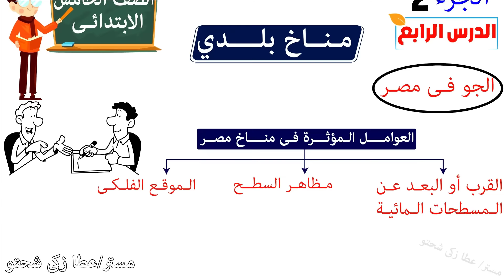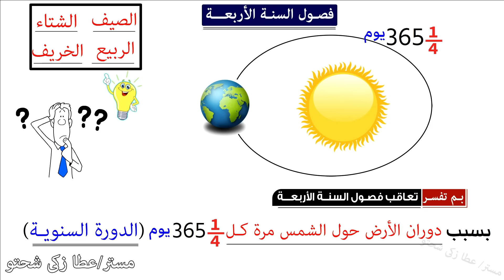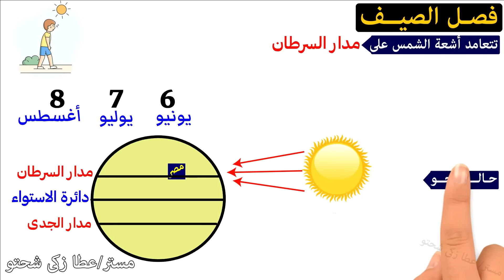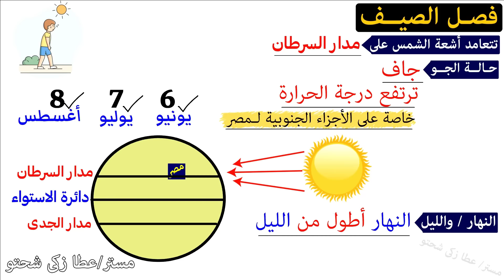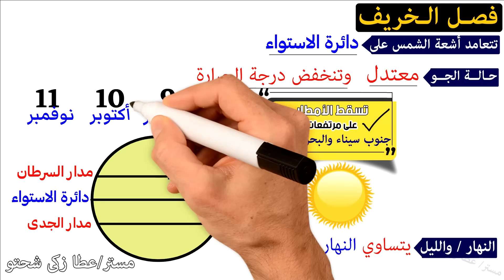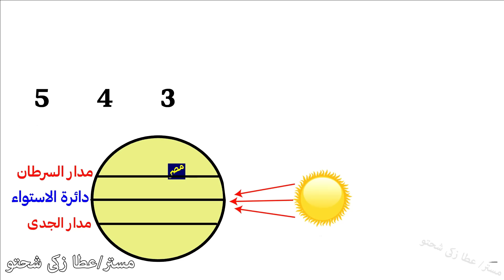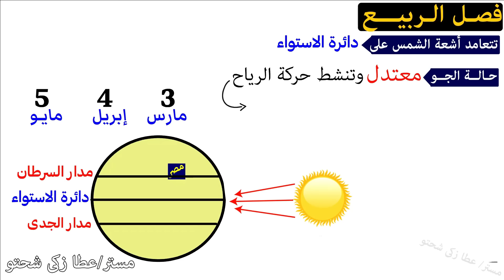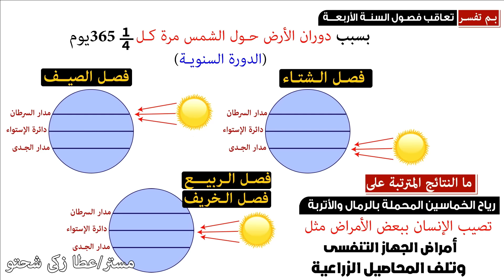مناخ بلدي للصف الخامس الابتدائى الجزء 2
مناخ بلدى الدرس الرابع للصف الخامس دراسات اجتماعية الجزء 2